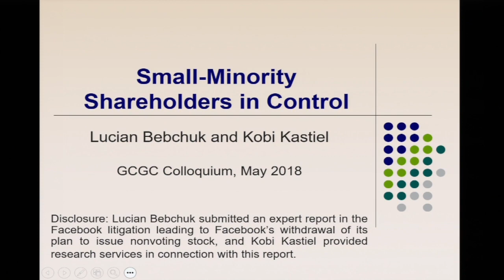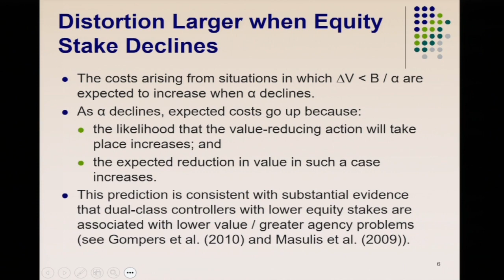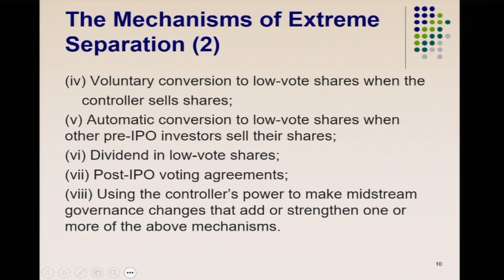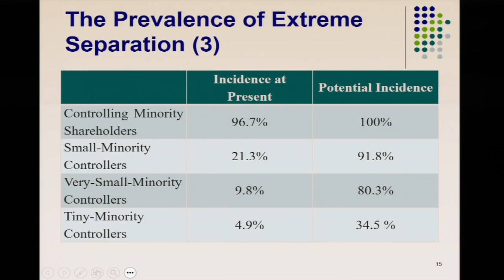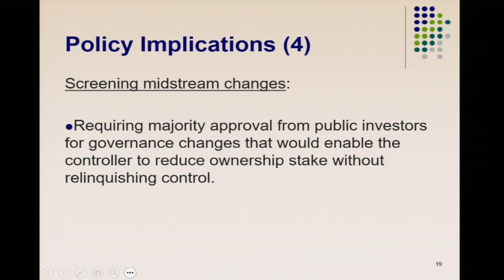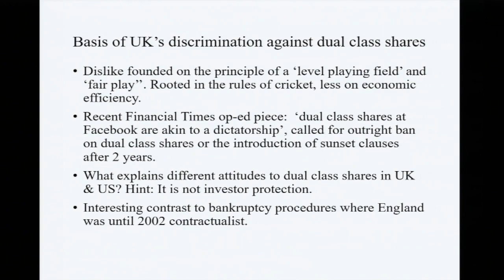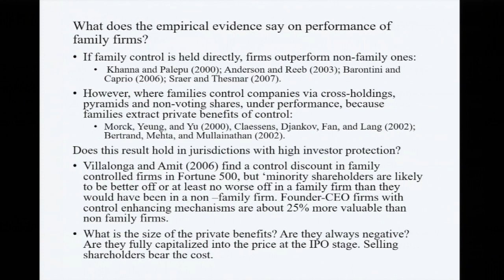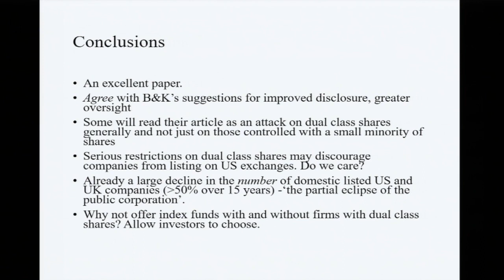The perils of small-minority controllers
Prof. Lucian Bebchuk (Harvard Law School) presents his paper on "The perils of small-minority controllers" at the 2018 Global Corporate Governance Colloquia (GCGC) at Harvard University, USA. Discussion of the paper is then presented by Prof. Julian Franks (London Business School). The full paper and slides from this presentation can be downloaded here: ecgi.global/content/global-corporate-governance-colloquia-gcgc-2018#!event-presentations